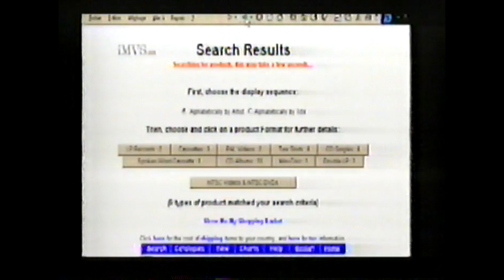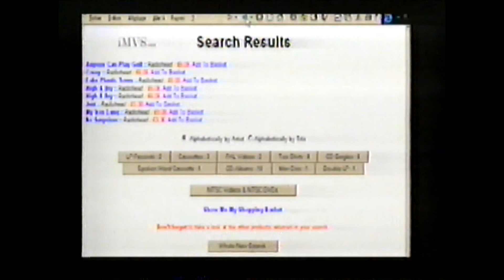Le Cimetière des CD - Segment W3 : Suggestions de sites pour acheter de la musique en ligne (1998)